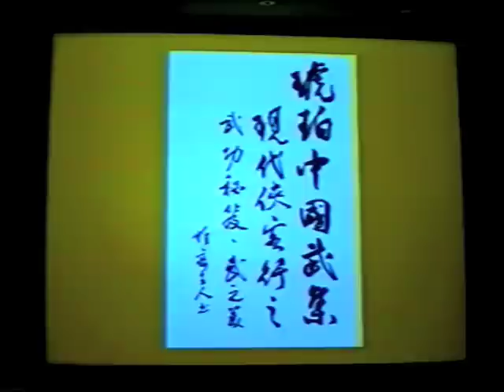2002演出盤龍手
在台北六福皇宮參加琥珀舞集的演出